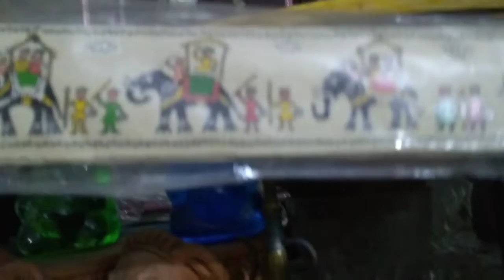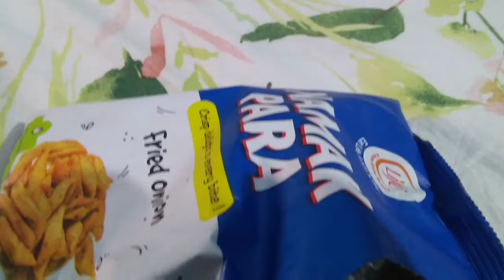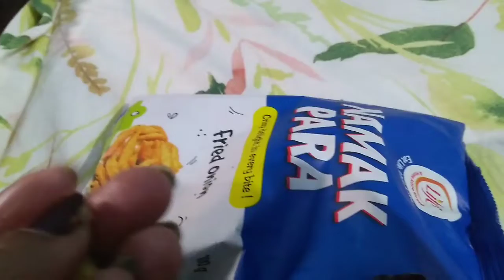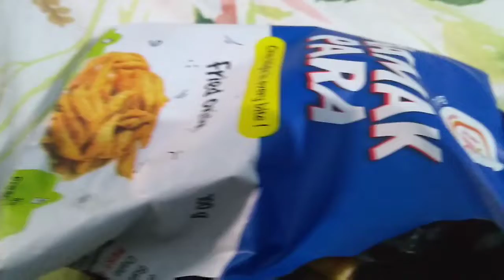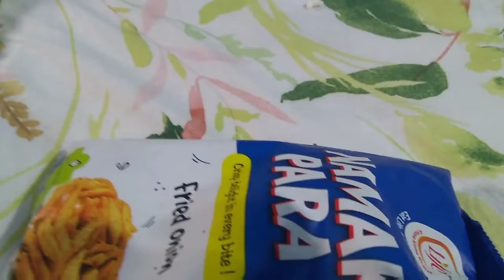A day spent munching namakpara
It is sometimes day when you love to munch chatpata Khana and enjoy your day